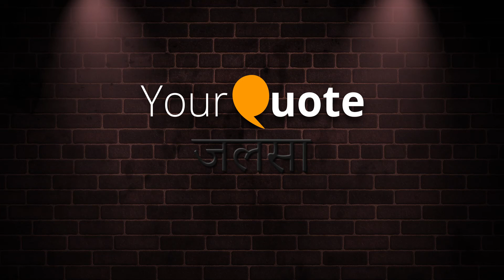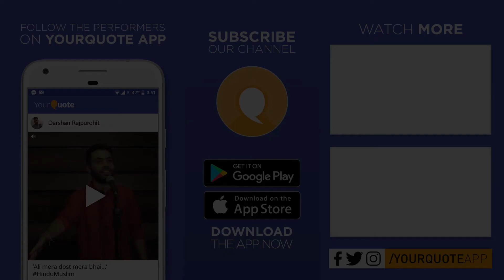'Uss Bewafa Ki Yaad Aayi Hai' by Gaurav Yadav | Hindi/Urdu Poetry | YQ - Jalsa 2 (Kanpur)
Venue: Light Camera Action, near Gumti Gurudwara, Gumti no 5 , Kanpur